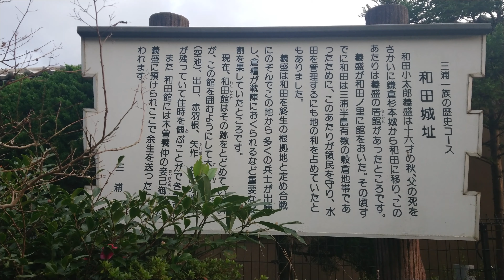平安鎌倉和田氏紀行 和田義盛公〔相模・和田城和田氏館〕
平安鎌倉和田氏紀行
和田義盛公
〔相模・和田城和田氏館〕